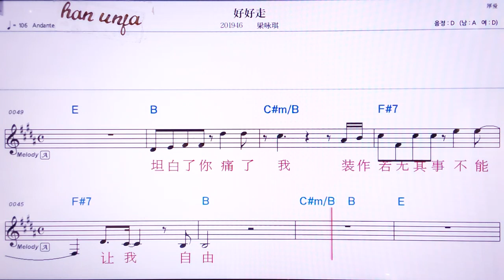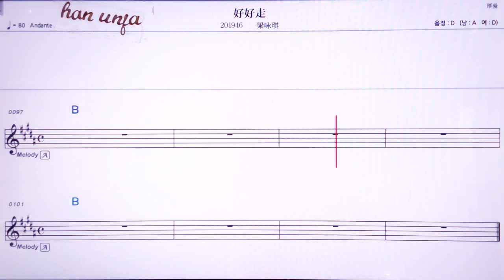💖하오하오저우/ 리양융치 👍MR,노래방, 악보, 코드,Karaoke With Sheet Music